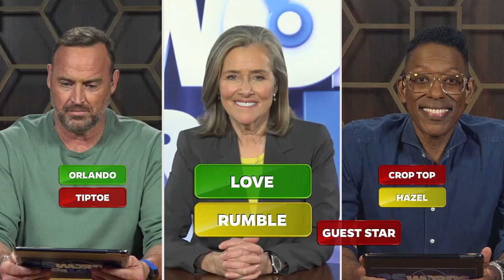Don't Mistake My Kindness for Weakness | 25 Words or Less Game Show - Full Episode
Catch up on full episodes of the 25 Words or Less game show! Meredith Vieria gushes over how sweet Matt Iseman and Orlando Jones are... but when it comes to the game, the guys make sure everyone knows that they haven't gotten soft!

It's host of American Ninja Warrior, Matt Iseman VS comedian and actor, Orlando Jones!

25 Words or Less! The game show where LESS is MORE! Based on the iconic board game, 25 Words or Less brings two celebrity-led teams together to face off in a fast paced word game. Which team will take home the top prize of $10,000? Don't miss the final round!

25 Words or Less is hosted by the one and only, Meredith Vieira. You know and love Meredith as the original moderator of the daytime talk show "The View", host of "Who Wants to Be a Millionaire" and as co-host of NBC's "Today."